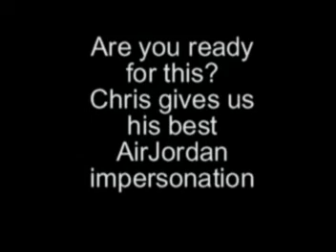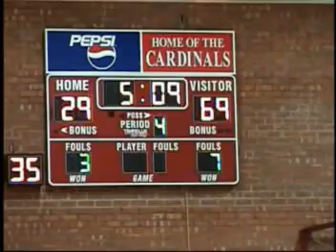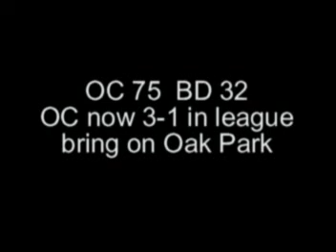OC vs Bishop